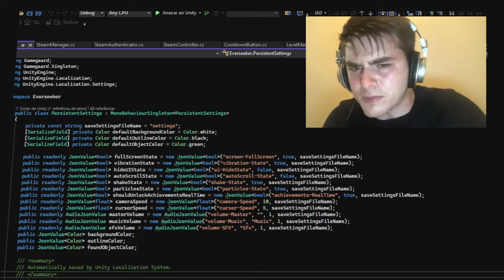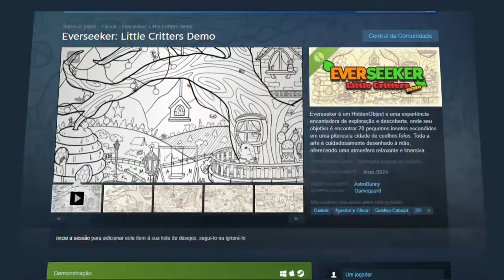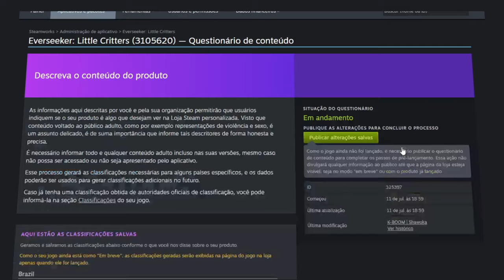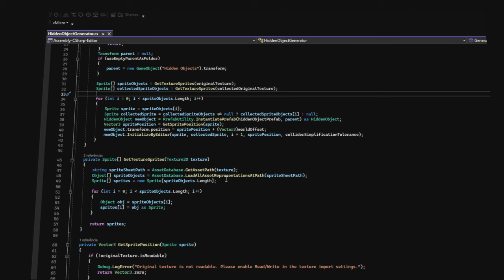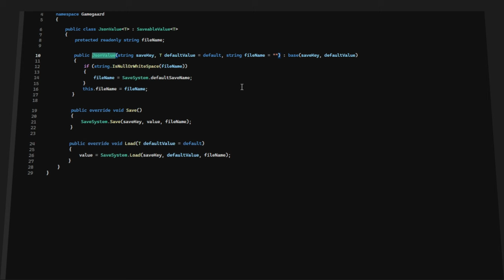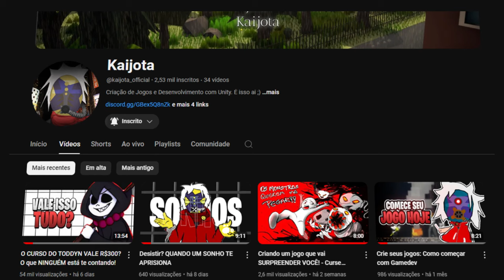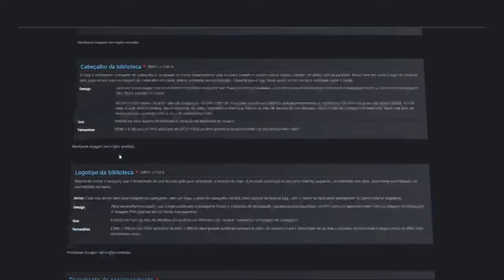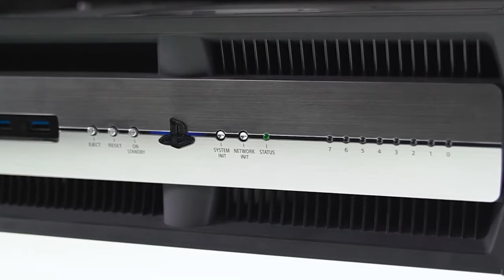Paguei R$1.500 para lançar MEU JOGO, será que deu CERTO?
🌟 Devlog: Everseeker - Como foi desenvolver um jogo casual de Hidden Object🌟

📹 Pois é acabei de lançar meu jogo na steam, mas e ai, será que deu certo? Foram mais de R$1500,00 gastos que paguei, a duvida que resta, é se terá algum retorno. Conto com você para dar essa mão e adicionar na whishlist, afinal você estará ajudando muito o meu jogo!

E você acha que valeu a pena lançar meu jogo? Será que deu certo a ideia? Bom vamos torcer!

🙏 Agradecimentos especiais:
Um grande obrigado ao meu incrível editor, o @SrLunático. Sem ele, este vídeo maravilhoso não seria possível, e a todos vocês que nos acompanha com tanto carinho!